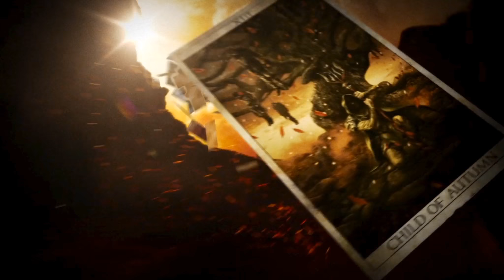KINGDOMS OF AMALUR [WQHD] #109 - Elendes Hierophantenschwein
Action-Rollenspiel von Big Huge Games / EA (2012).

«LET'S PLAY KINGDOMS OF AMALUR: RECKONING»
Kommentiertes Gameplay von Gronkh (2014).